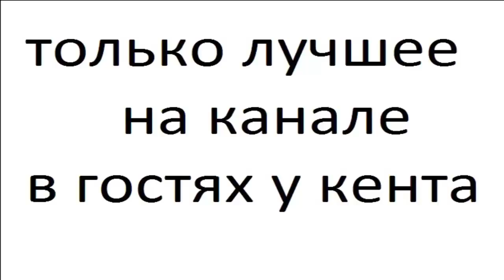ПАНГОЛИНЫ часть 7